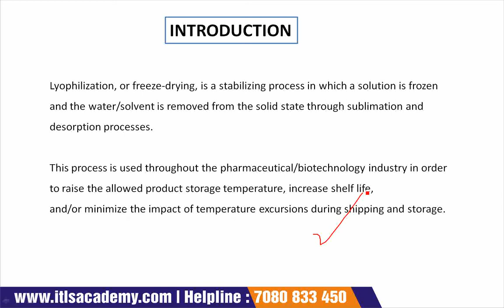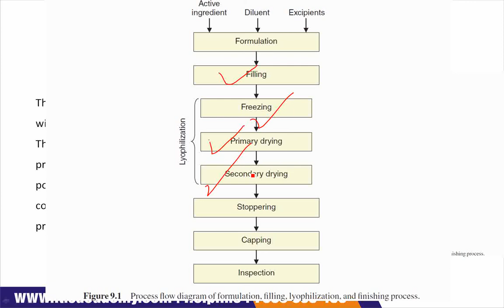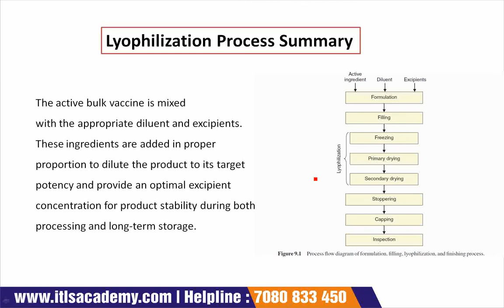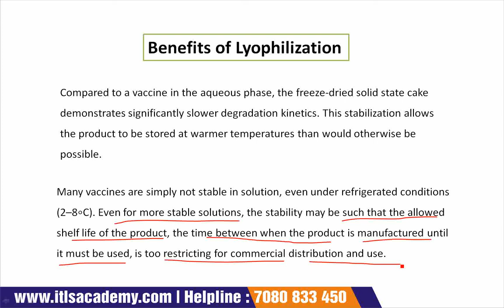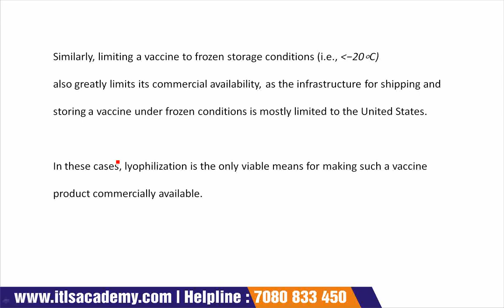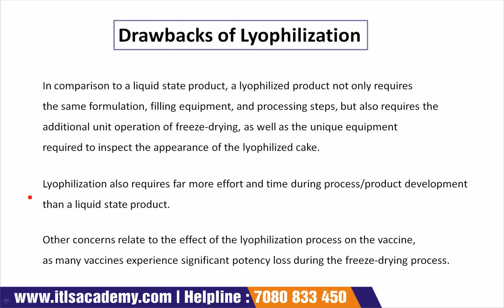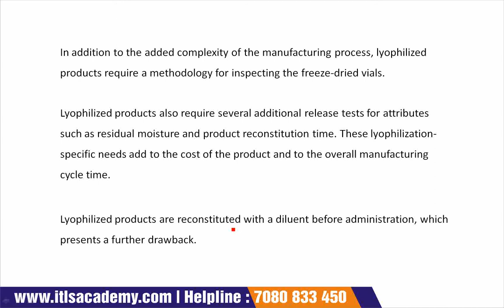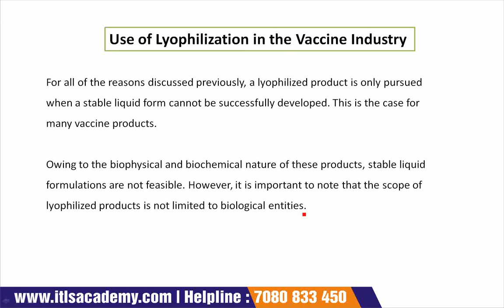Lecture 37 LYOPHILIZATION IN VACCINE PROCESSES Part-1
Vaccine Production Management

3 Months Online Certificate course